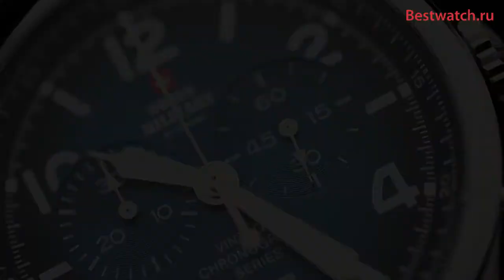Обзор кварцевых хронографов Swiss military SM30192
Представляем Вашему вниманию мужские кварцевые хронографы Swiss military SM30192.01, SM30192.02, SM30192.03, SM30192.04, SM30192.05, SM30192.06 из коллекции Кварцевые хронографы.

Кварцевый механизм. Часы, минуты, секунды, дата, хронограф. Минеральное стекло с сапфировым покрытием. Люминесцентные стрелки и метки. Корпус выполнен из нержавеющей стали. Кожаный ремешок или браслет из нержавеющей стали. Диаметр корпуса 42.5 мм. Водозащита WR 100.